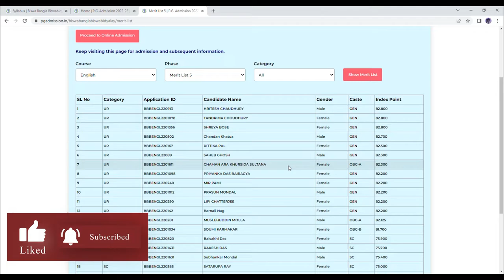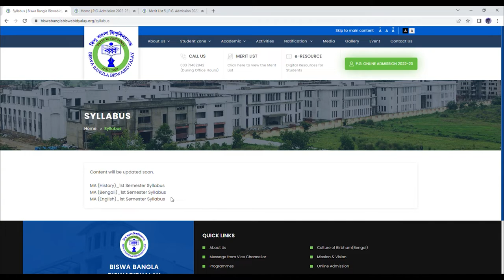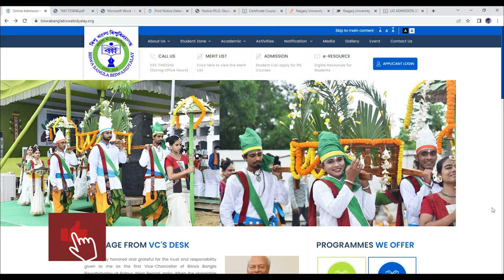BISWA BANGLA BISWABIDYALAY PG ADMISSION 2022, SYLLABUS, MERIT LIST PUBLICATION AND IMPORTANT DATES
Hello friends! I'm Kaustuv. Today I am going to inform you about the admission notification of Biswa Bangla Biswabidyalay for PG Courses. Biswa Bangla Biswabidyalay is located at Bolpur, Birbhum. Merit list 5 has been published by the university on their website. Along with this, some important discussion of PG syllabus of the university is also there in the video.
Please watch the whole video as it contains detailed explanation. Hopefully, you will like the video. And also you can put your valuable feedback in the comment section regarding this video.